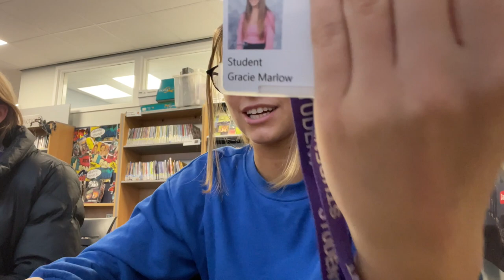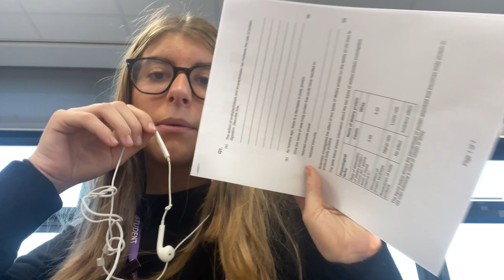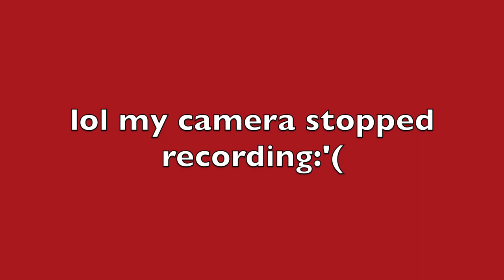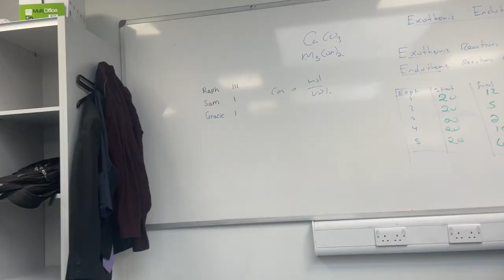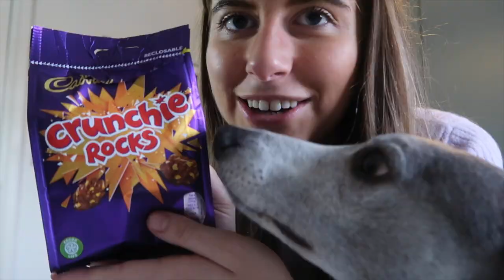COME TO A BRITISH SCHOOL WITH ME FOR A WEEK (again)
we are back doing another school video but this time I'm in sixth form. I really hope you all have an amazing Christmas and get everything you want!

I use a canon g7x and edit on IMOVIE :)
love y’all

christmas, school vlog, vlog, school week, a week in sixth form,